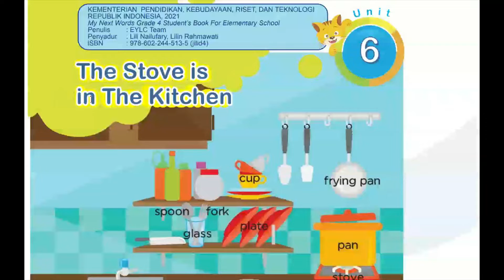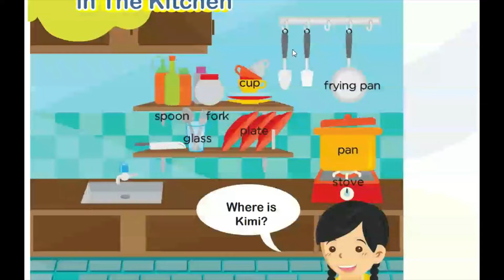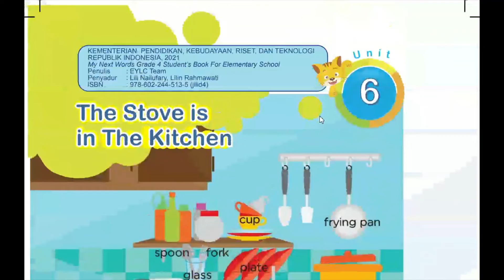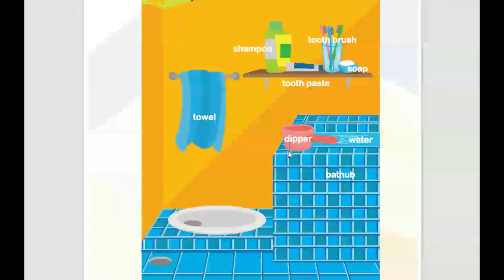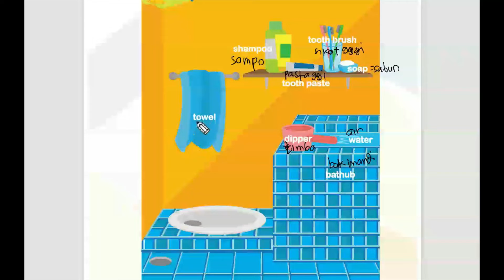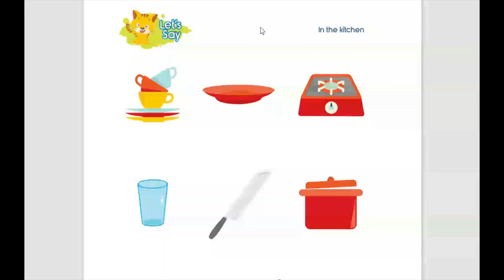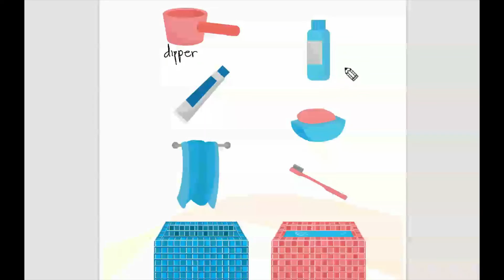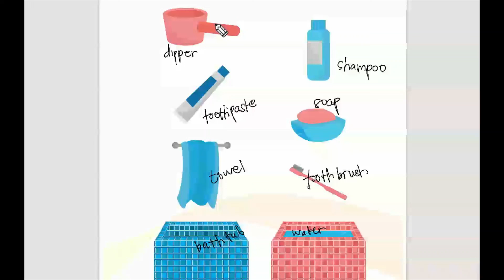Kurikulum Merdeka Kelas 4 Bahasa Inggris Unit 6 | Let's Say - My New Words | Halaman 54-57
Pembahasan Bahasa Inggris Kelas 4 SD
Video terkait lainnya My New Words: